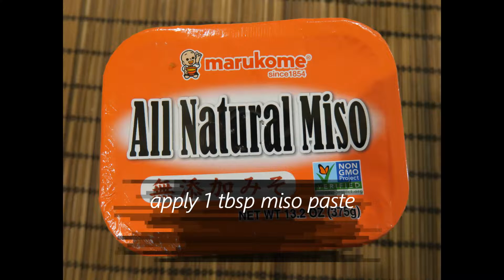Grilled Salmon with Miso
Easy, healthy, Japanese inspired grilled Salmon with miso, soy-lemon sauce.

MY RECOMMENDED COOKWARE FOR SET FOR BEGINNER COOKS (A WHOLE SET FOR $60!)